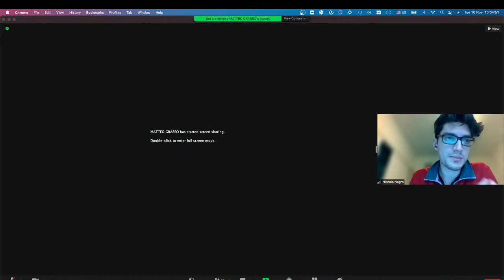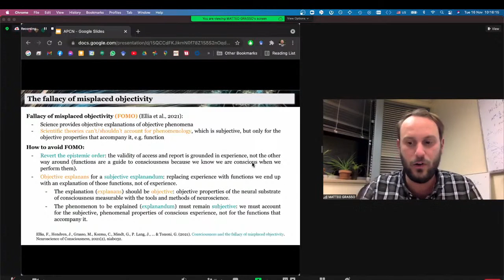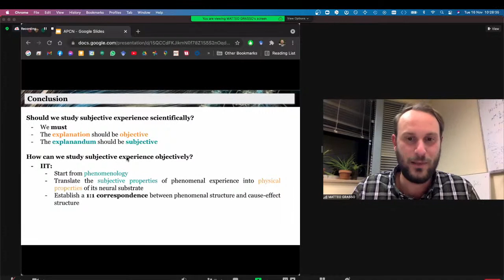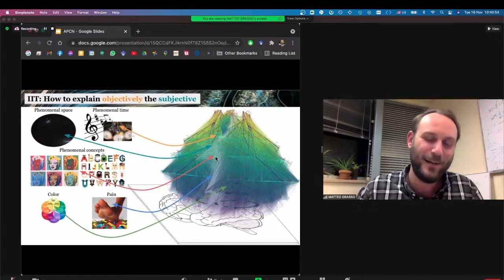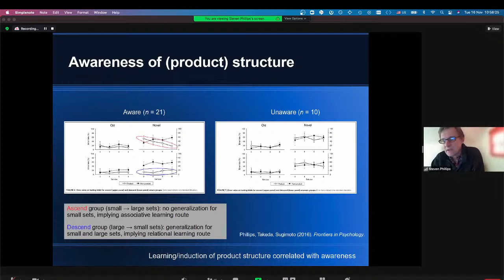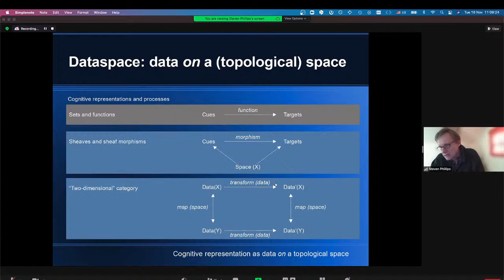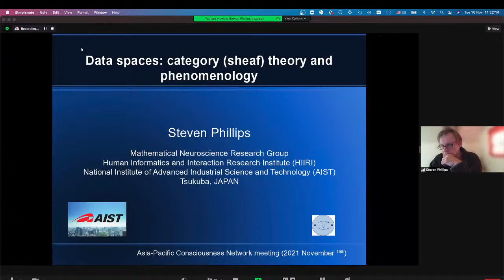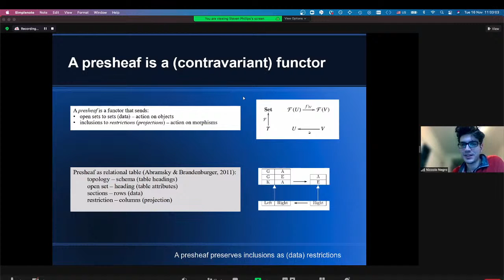Consciousness Talks 10: Mathematical phenomenology & category theory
Matteo Grasso, University of Wisconsin-Madison, USA
Title: “Of Grids and Maps”
Bio: I am a postdoctoral researcher at the University of Wisconsin–Madison since 2018. I do research in philosophy and computational neuroscience. In my research I contribute to the development of Integrated Information Theory (IIT), its metaphysical underpinnings, and its application to the study of the content of experience (with particular focus on phenomenal concepts).

Abstract: Neuroscientific methods successfully account for a system’s functional properties, but leave out the subjective properties of the accompanying experience. According to IIT, phenomenology can be studied scientifically by unfolding the cause-effect structure specified by a system. To illustrate how, in this talk I compare two systems (a grid and a map) to show that they can be functionally equivalent in performing fixation, but only one can specify a cause-effect structure that accounts for the extendedness of phenomenal space.

Steven Phillips, AIST, Japan
Title: “Data spaces: category (sheaf) theory and phenomenology”
Bio: Steven Phillips, PhD
Chief Senior Researcher (上級主任研究員)
Mathematical Neuroscience Group
Human Informatics and Interaction Research Institute
National Institute of Advanced Industrial Science and Technology (AIST)
Research: Category theory approaches to cognition.

Abstract: In this talk, I’ll introduce the formal concept of a (pre)sheaf as data attached to a topological space. Sheaves capture the notion of patching local sources of information to form a global whole, e.g., the binding of visual features such as colour and shape. The formal theory appears to be closely related to the foundational properties asserted by the Information Integration Theory (IIT) for  phenomenology. A comparison is intended to engender discussion on ways that phenomenology may benefit from a sheaf theory, or (more generally) a category theory approach.